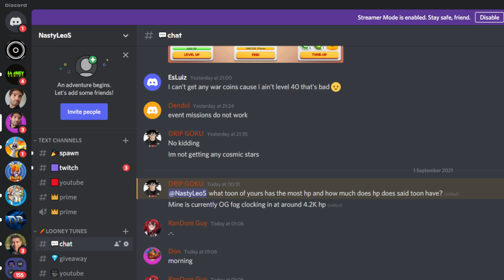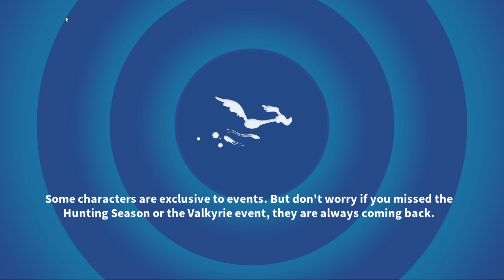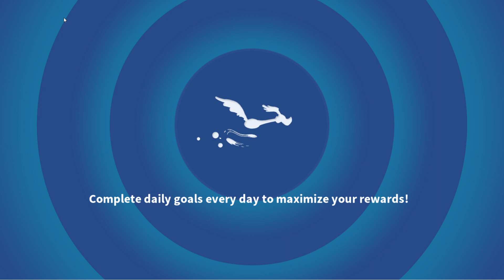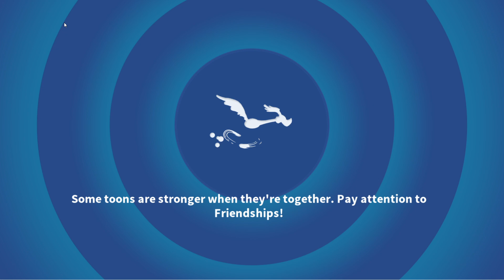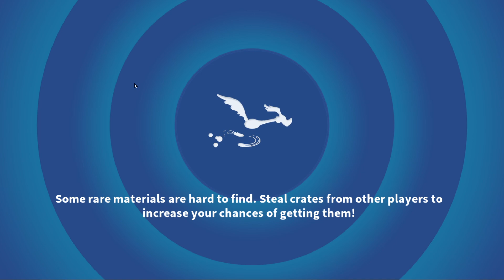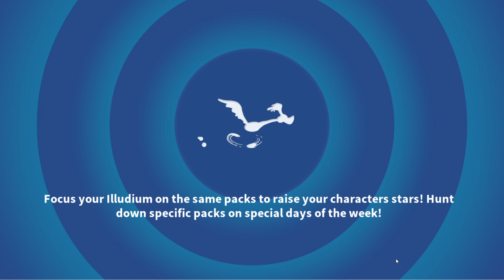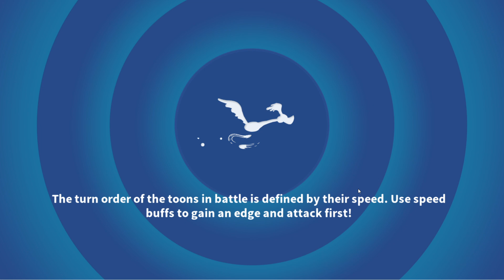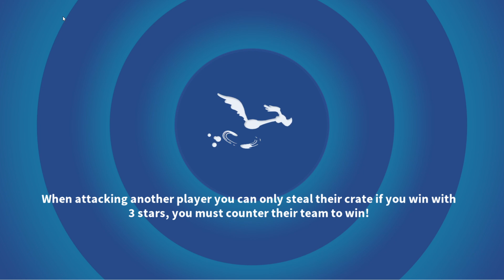WHO IS MY STRONGEST HP LOONEY TUNES? What is yours? - Looney Tunes World of Mayhem